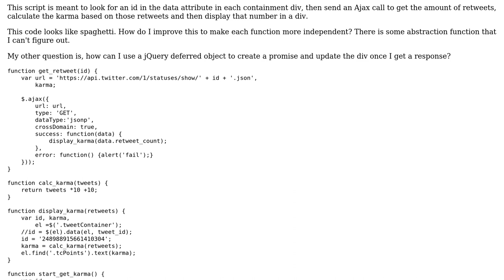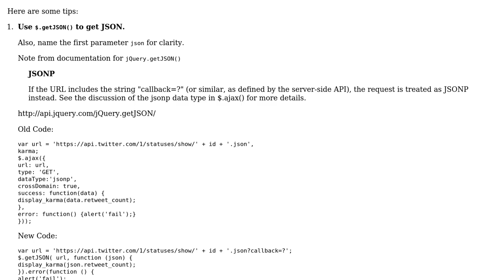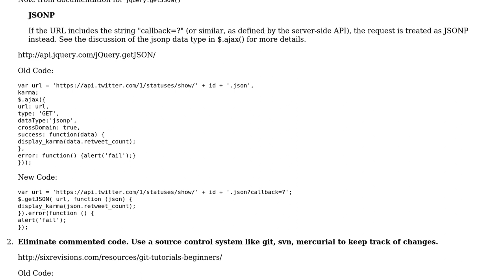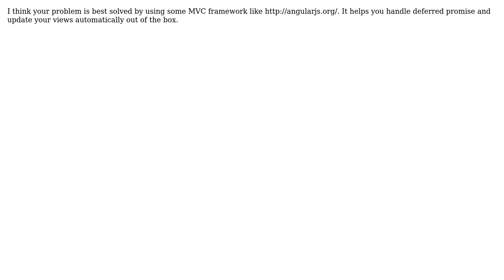Code Review: Calculate karma based on retweets (3 Solutions!!)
Code Review: Calculate karma based on retweets

With thanks & praise to God, and with thanks to the many people who have made this project possible! | Content (except music & images) licensed under CC BY-SA | Music | Images & others | With thanks to user tanyehzheng user Larry Battle user Jamal user gorillatron user Emin Israfil and the Stack Exchange Network Trademarks are property of their respective owners. You are responsible for your own actions.